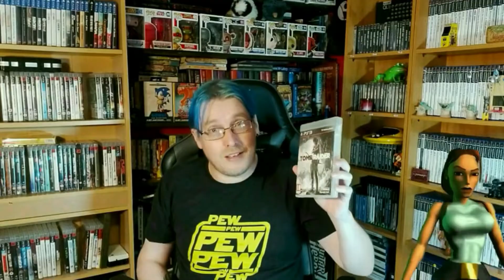Teddy Boy Master System Challenge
8BitBoy UK -
Join me as I take on Oli's Master System Challenge where this week the Retro Video Game You Tube Community take on Teddy Boy from 1985.